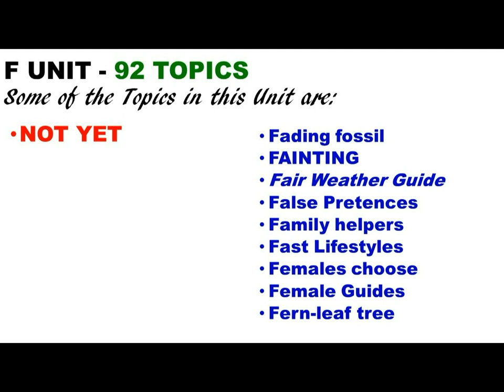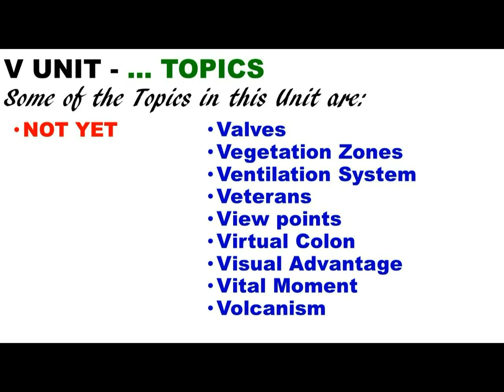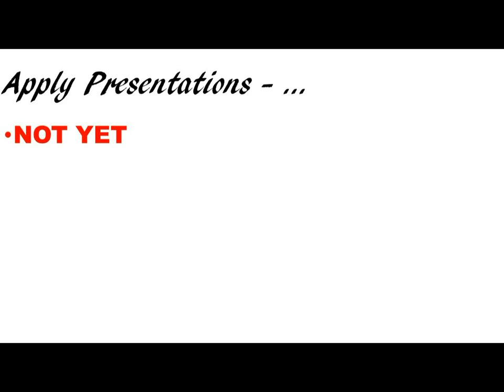Elirehema Elieza Mbise. Report - October 2020